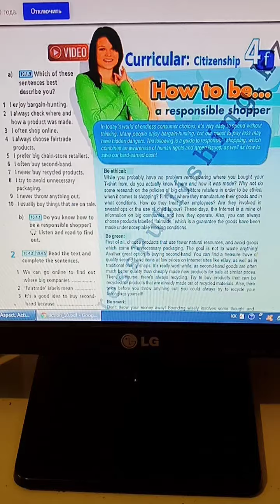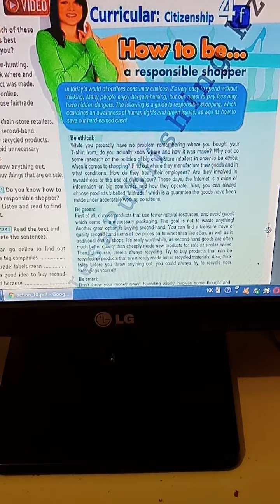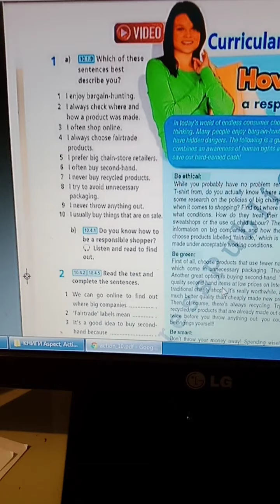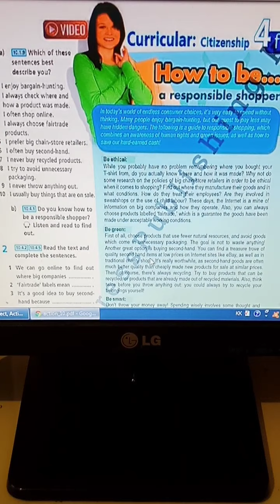10.41 Action EMN